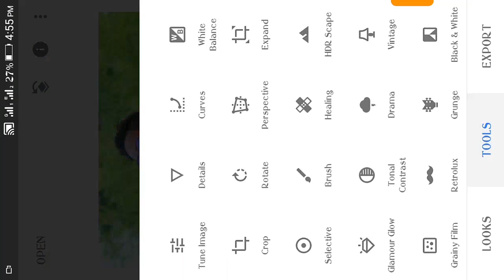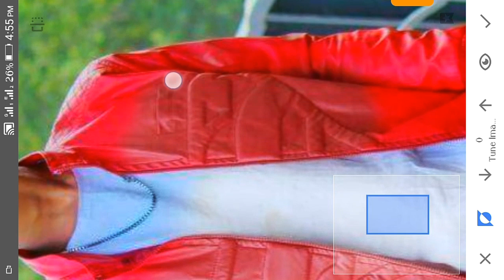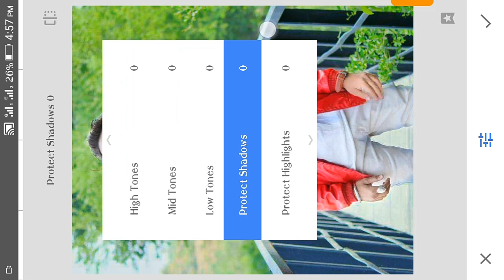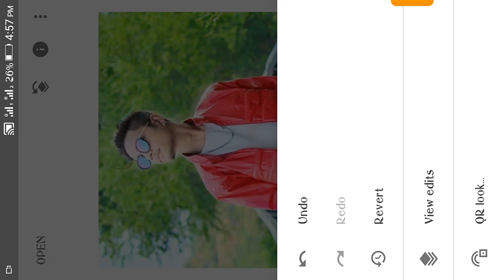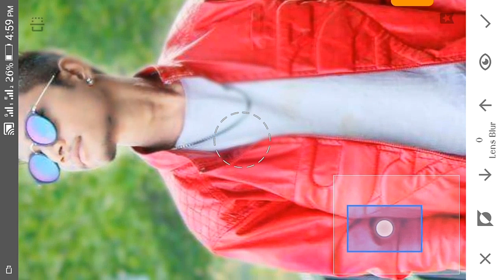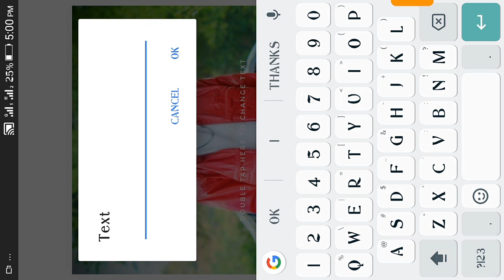[New Snapseed Tutorial Quickly Edit Pic]By👉MJ Editing Zone